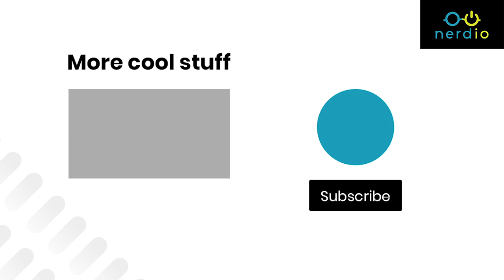AVD vs. RDS - Why Choose Azure Virtual Desktop?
How does Azure Virtual Desktop (AVD) compare to Remote Desktop Services (RDS)?  This video explains the primary differences between traditional RDS and the new AVD, from user experience to security.

AVD is a set of new technologies to deploy virtual desktops in Azure. Putting desktops in the cloud has been possible for a long time and there are many services out there offering this functionality. Is AVD truly something new or more of the same from a new vendor? Learn about the four main AVD/RDS differences:

- RDS licensing of Microsoft software is complex and expensive
- RDS is a feature of the Server operating system only
- RDS uses profile management technology called User Profile Disks or UPDs
- RDS requires you to install and manage RDS Infrastructure Roles on individual virtual machines